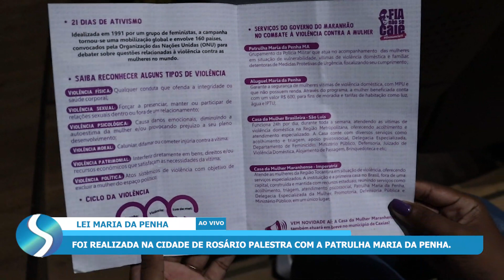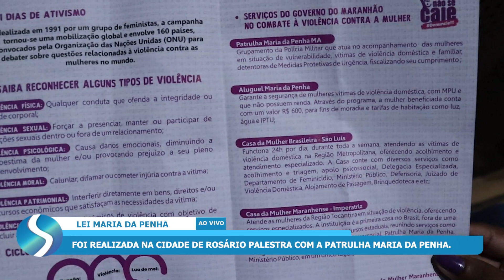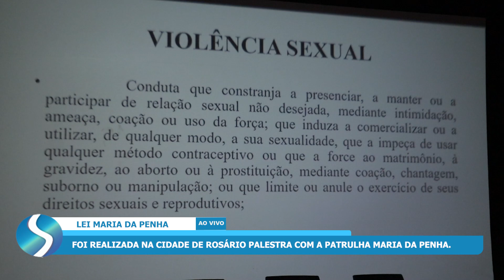FOI REALIZADA NA CIDADE DE ROSÁRIO PALESTRA COM A PATRULHA MARIA DA PENHA